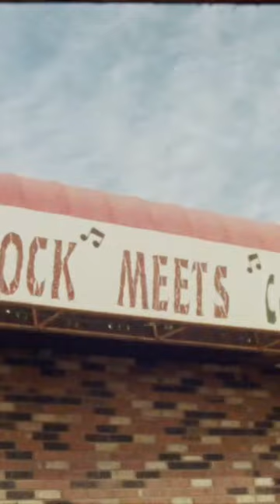Archival footage from the Canadian prairies while on tour with Plants & Animals in 2022.